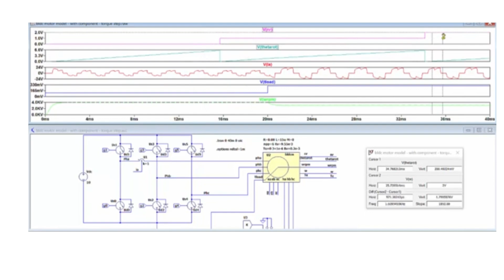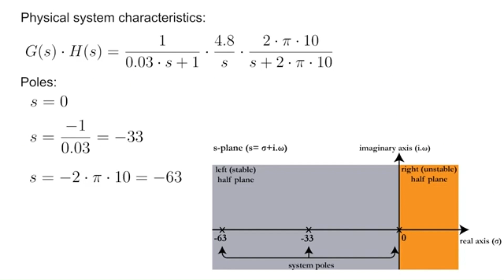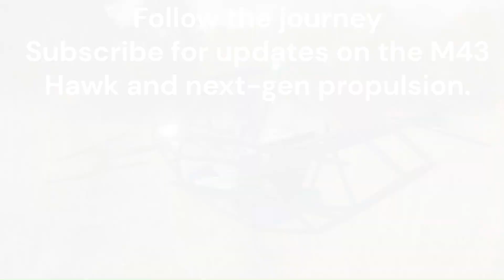M43 Hawk - Engineering the future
People frequently asked where I could get one. A comprehensive build & programming manual for the M235 Screaming Eagle eVTOL vehicle includes every downloadable file you'll need. The files may be downloaded instantaneously from websites like GumRoad and delivered to your preferred job shop, fully assembled and transported right to your door—ready to go.
The associated ebook seeks to explain the rationale behind each Model 235 SE component. Examples include the parallel connecting of several MOSFET half-bridge switches and the reasons for not using the FOC approach in the early phases of building a prototype concept.

🚀 Build the Model 235 SE (Manned eVTOL Project)
In this video, I showcase the Model 235 SE Screaming Eagle — a high-performance manned quadcopter designed for lift, endurance, and advanced control.
🧩 Download Build & Programming Instructions with complete construction kit, including Request for Quotation ( RFQ) for price and delivery info here
(Enter the access code from your eBook to unlock the files.)
🔄 Files are updated regularly, and verified users automatically receive the latest versions.
📗 Don’t have the eBook yet?

Everything you need to build your vehicle is right at your fingertips. Be among the first to grab this effortless, all-in-one experience! The Model 235 Screaming Eagle (M235 SE) is a high-performance manned eVTOL quadcopter designed for personal flight. It features a lightweight yet strong aluminum and composite frame, 8 high-efficiency BLDC motors with large carbon-fiber propellers, and a high-capacity LiPo power system for reliable heavy-lift capability. A Teensy 4.0-based flight controller with IMU and optional sensors ensures precise stability and maneuverability through advanced PID control, while redundant systems and safety features like a recovery parachute enhance reliability. The M235 SE integrates modern embedded programming, power electronics, and aerodynamic optimization, offering a modular, testable, and upgradeable platform for experimental and recreational aviation.
Most importantly, a comprehensive 322-line C++ program that may be downloaded has numerous Kalman filters for every sensor in addition to all the proper PID values.
A flying car isn’t just science fiction anymore… but something you can build yourself or have a team put it together for you. Imagine building your very own flying car… right in your garage.
We start with the primary structure—built from strong and lightweight 7005-T6 aluminum tubing with ER5356 filler commonly used in bicycle manufacture. You can cut, form, bend, and weld it yourself… Or, if you prefer, send the plans to a job shop and have it made for you. The kit even includes the damper plates, giving you a rock-solid foundation to build on.
Next, the composite carbon graphite tubing is installed—passing through the dampeners. This adds incredible strength while keeping the weight low, ensuring the frame is both durable and flight ready.
From there, we add the mounting points for the propulsion system, designed to handle both thrust and vibration, keeping everything stable when power kicks in.
Before wiring the power, we install the propeller ring guard assembly. This attaches directly to the carbon tubing, providing protection for the props and enhancing safety during testing and flight.
Once the frame and guard assembly are set, the power system goes in—batteries, bus bars, and the core electronics that bring everything to life. The included diagrams guide you step-by-step through wiring and setup.
Then it’s time for propulsion—installing the motors, vibration-dampened mounts, and carbon fiber props. This is the moment the project really transforms into a flying machine.
For added safety, we install the ballistic recovery system. This emergency parachute is designed to deploy if something goes wrong in flight, giving you an extra layer of protection for both the vehicle and the occupants.